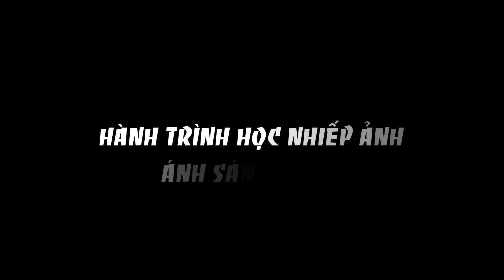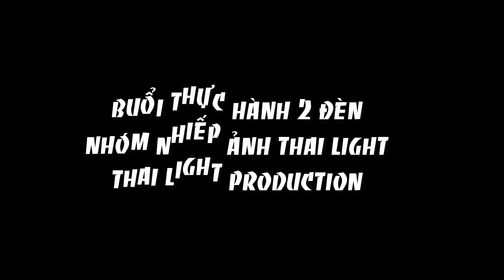Hành trình học nhiếp ảnh | Thử thách chụp 2 đèn Godox AD600BM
Thanks!

Học nhiếp ảnh không phải khó, mà là biết cách làm chủ Ánh Sáng, hôm nay Thai Light Dùng 2 đèn của Godox AD600BM để thử thách làm chủ ánh sáng, mọi người xem video cho y kiến thêm nhé !!!